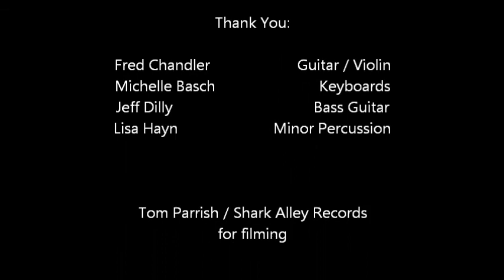damon navari Change The World drum solo 2012 wiregrass